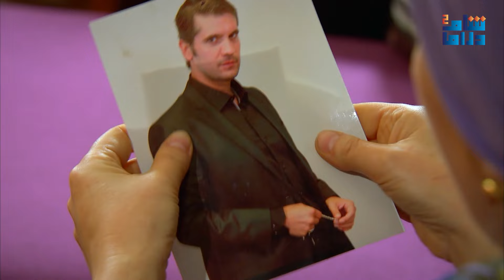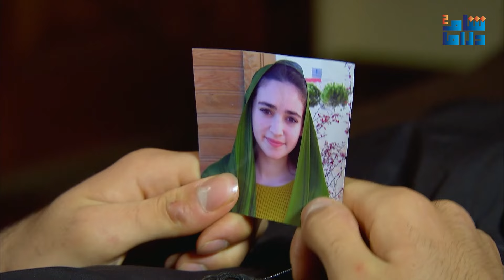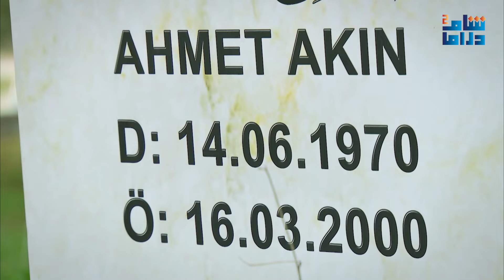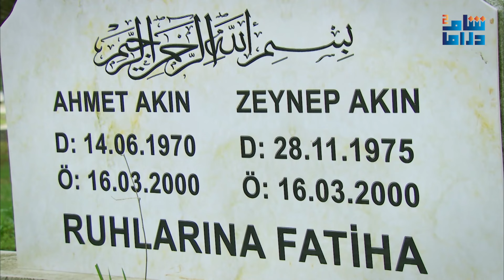مسلسل زهرة القصر | الجزء الثاني | الحلقة العاشرة 10